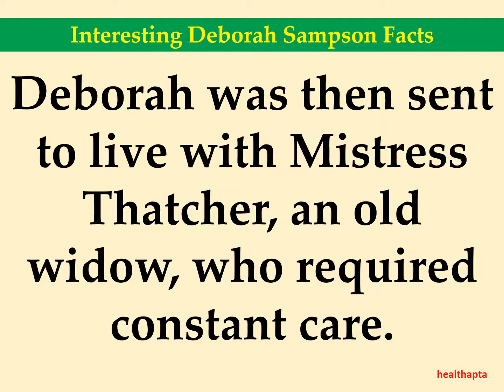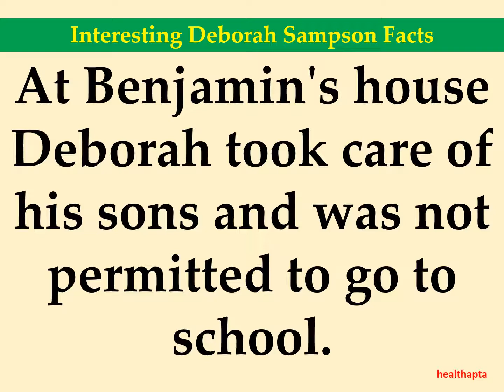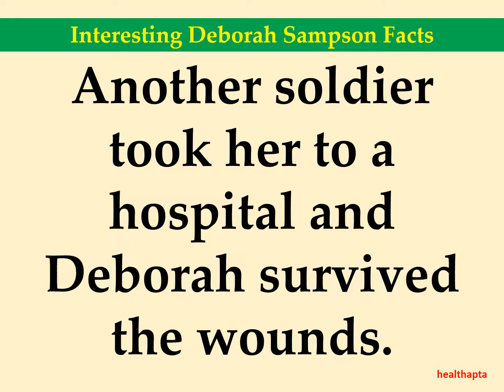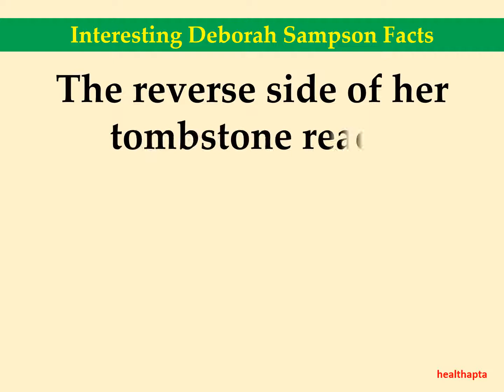Interesting Deborah Sampson Facts